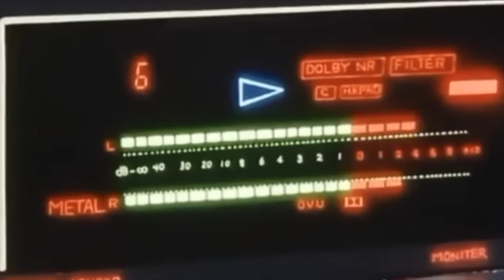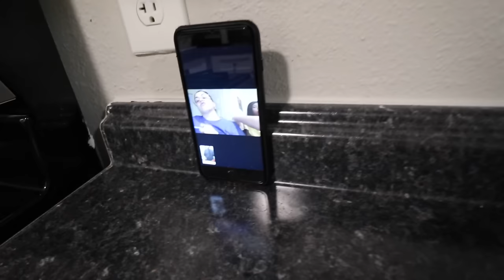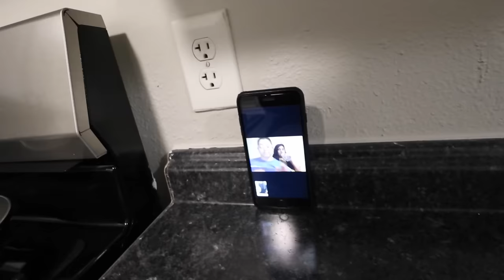a day in my life (ortho appointment, cooking for my husband)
OMAAAAIGAAADDDDD

aqui mero :

snap: iblancaj

if you live in CO

my hairstylist:

Geo Bustillos

@geobustillos on instagram!

Laura's Boutique Code:
"iblancaj" for shmoneeey off :')

INTRO SONG! :')

camera i use:
Canon M6 :')